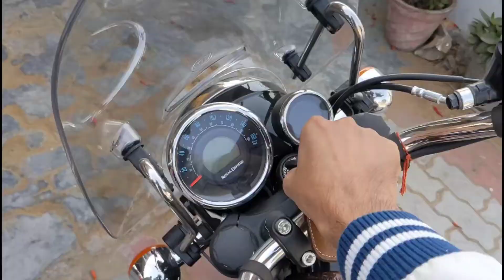MY FIRST PUPPY 🐶😍 | KARAN VERMA | GERMAN SHEPHERD LONG COAT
Vlog #12